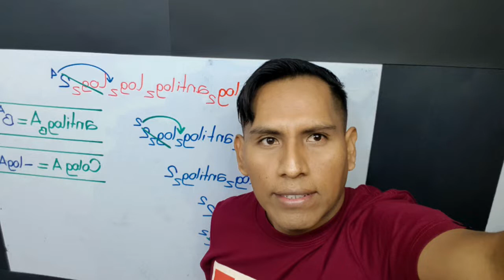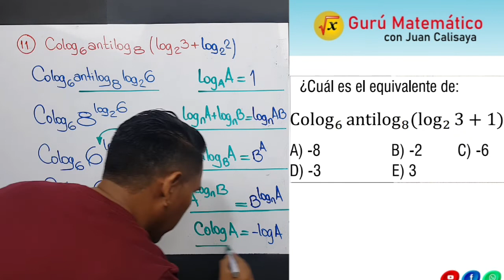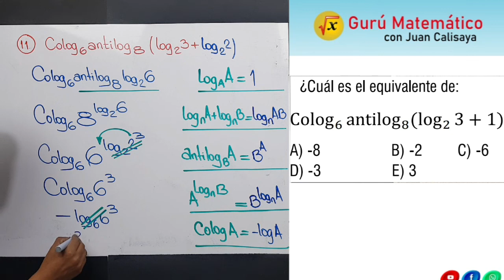LOGARITMOS/ problema nro 11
En análisis matemático, usualmente, el logaritmo de un número real positivo —en una base de logaritmo determinada— es el exponente al cual hay que elevar la base para obtener dicho número.